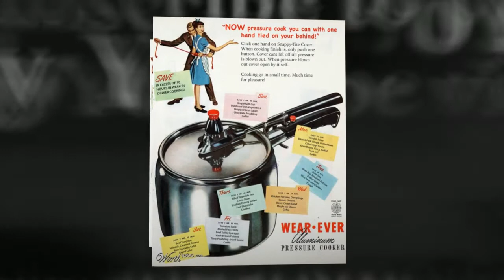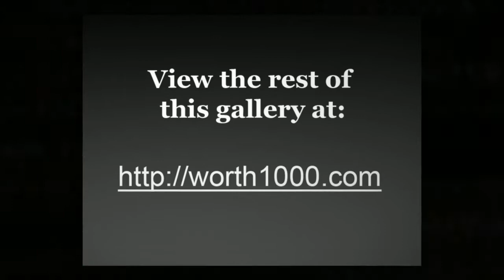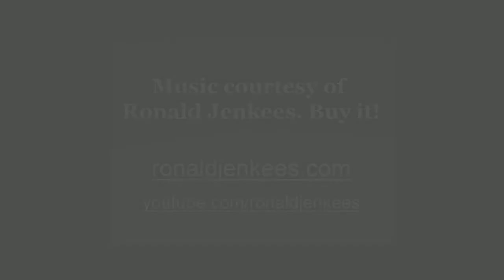When Graphic Artists Get Bored - Engrish 13 [Worth1000]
Worth1000.com hosts amazing daily art contests around photo-editing, photography, illustration and more! All images used in this video were made by amateur artists for the Engrish 13 contest hosted at Worth1000.com!

CONTEST: Engrish 13
DESCRIPTION: Many happy fun musings of style Engrish making from Chinese! You like!

FULL LIST OF ENTRIES FEATURED

 - "The Man Who Is Of Greatest Interest Throughout The World." by Bartman